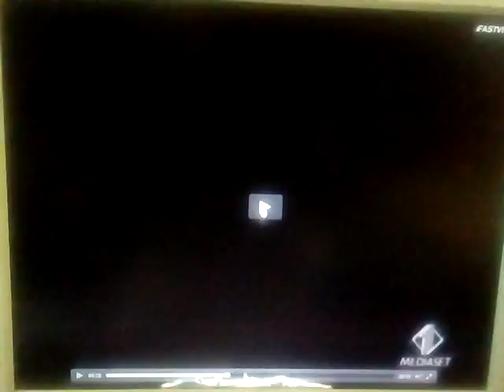Bart e Lisa - Il volatile polposo